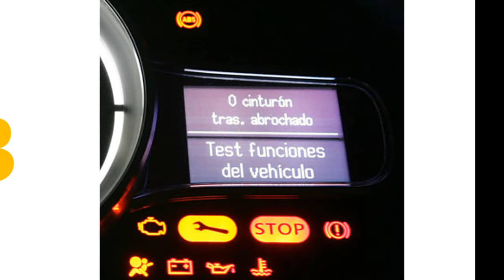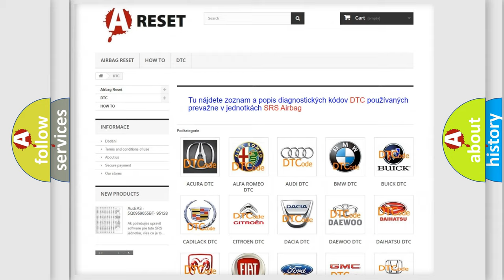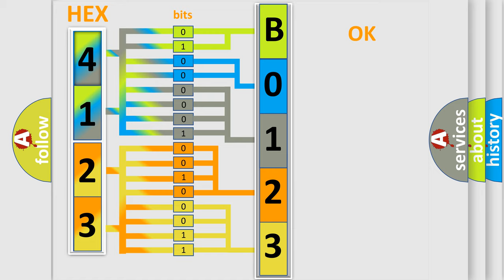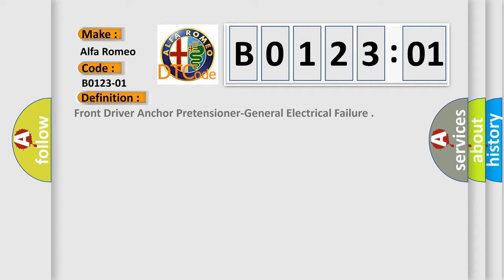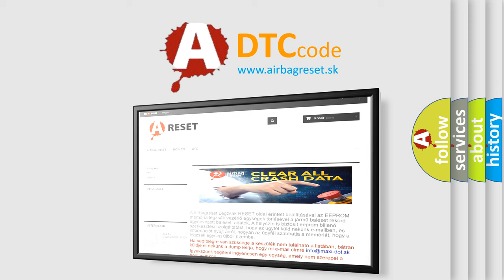DTC Alfa-Romeo B0123-01 Short Explanation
Contents:
0:21 Basic DTC analysis according to OBD2 protocol standard.
1:48 Insight into programming
2:58 A diagnostically understandable description of the Diagnostic Trouble Code
3:05 Basic error definition

Make:
Alfa Romeo
Code:
B0123-01
Definition:
Front Driver Anchor Pretensioner-General Electrical Failure
Description:
Cause:
2 Squib Lines From Separate Circuits Coupled Together
Failure Type: